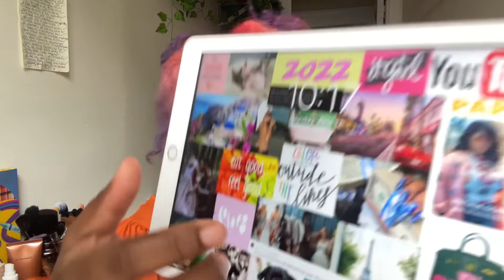How manifested my apartment fast with bad credit *in 2 weeks*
⭐️⭐️READ ME⭐️⭐️
Hello Retro Babes
We’re back again with another video this time something a little different! I’m going to be making this into a mini series of how I changed my reality story time style. I hope this video helps anyone who feels like the odds are against them. The biggest tip I can give is DO NOT SETTTLE!!! You are worth everything you want and more so go for it!
Xoxo
💋 GOOGii